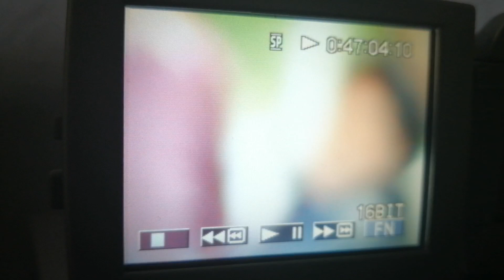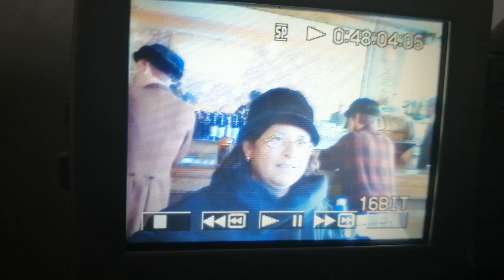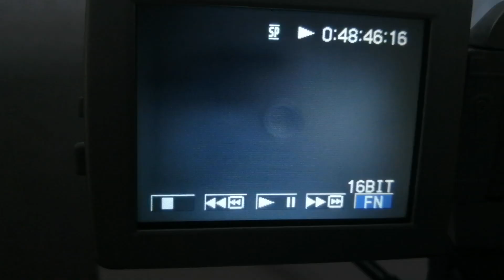Viaje doña Rosa y José Matoa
Fecha desconocida